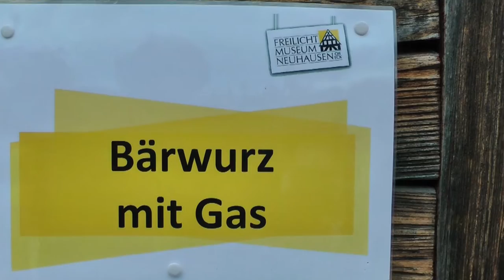Bärwurz mit Gas (2) Volksmusiktag 2016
20. Volksmusiktag Baden-Württemberg
im Freilichtmuseum Neuhausen ob Eck
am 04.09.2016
Gruppe: "Bärwurz mit Gas"